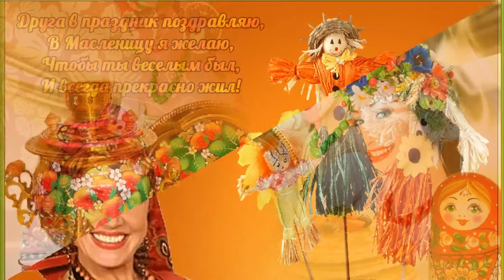С МАСЛЕНИЦЕЙ! Веселое поздравление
С Масленицей ! Поздравляю с Масленицей .
С Масленицей поздравляем,
Веселись, ликуй народ!
Солнца, радости желаем,
Отмечай весны приход!
Пусть с румяными блинами
Счастье в дом ваш постучит,
Калачами, пирогами
Стол вас щедро наградит!
Встречайте Масленицу с песней,
Открыты будьте и добры.
И станет мир ваш интересней,
И будут вкусными блины.
Желаем шумного веселья,
Дыханья солнечной весны,
Примите наши поздравленья,
Пусть счастьем будут дни полны!
Песня - Масляница
В исполнении Валентины Ворониной